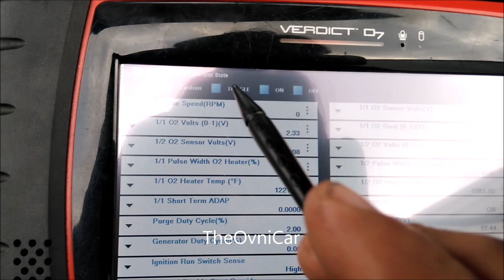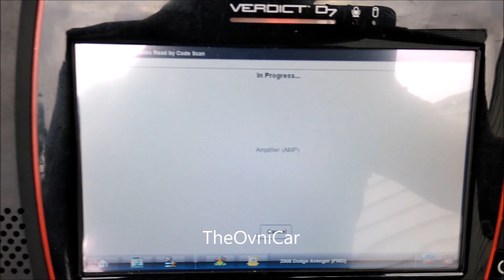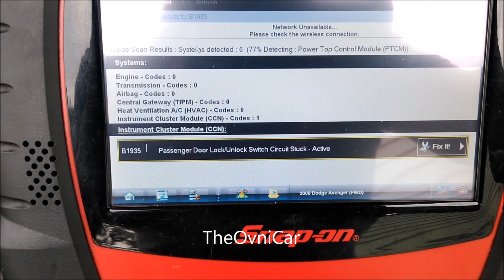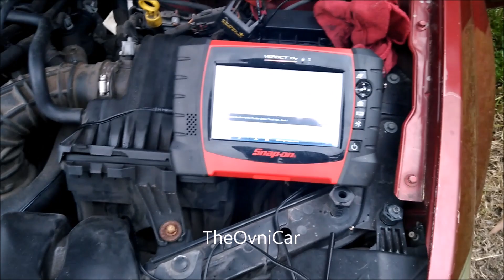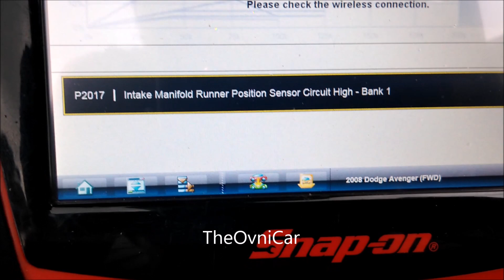COMO SE VE EL ACCIONAMIENTO DE LOS SOLENOIDES VVT